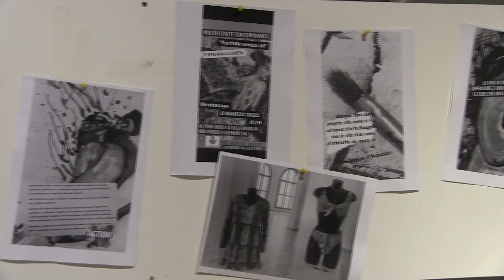Farfalle senza ali di Stefania La Greca